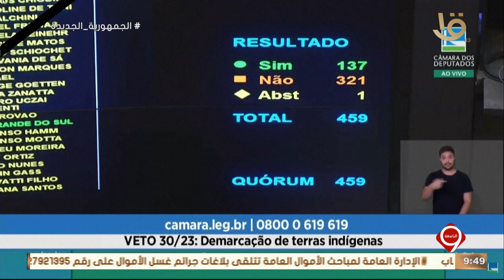نشرة التاسعة | أهم أخبار المال والاعمال